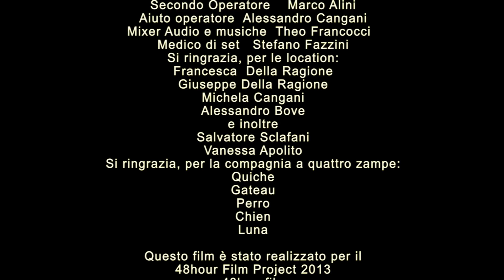Distanze - Un corto realizzato per il 48Hour Film Festival - Rome 2013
SQUADRA: Roiti
TITOLO: Distanze
GENERE: Vacation/Holiday Movie

Regia: Giorgio Croce Nanni
Fotografia: Daniele Croccolini

Una donna in visita alla sorella a Roma scopre attraverso la città e i suoi personaggi un nuovo modo di vedere la propria vita.

Antonia De Angelis   Tabita Frollini
Scippatore               Mario Silvestri
Sorella                     Francesca Della Ragione
Moglie scippatore      Ilaria Scipioni
Signora delle pulizie  Silvia Farinato
Adolescente disturbata   Palma D'Addeo
Vegetariana              Giulia Botticelli
Ipocondriaco             Daniele Marturano
Fumatore                 Enrico Migliarelli
Organizzatore          Gian Marco Di Marzo
Dir. Produzione        Michela Cangani
Sceneggiatura          Giorgio Croce Nanni / Michela Cangani
Costumi                  Michela Cangani
Fonico                    Serafino Forno
Montaggio               Giorgio Croce Nanni
Scenografia             Michela Cangani
Backstage              Vanessa Apolito
Aiuto operatore  Alessandro Cangani
Mixer Audio e Musiche Theo Francocci
Medico di set   Stefano Fazzini

Si ringrazia, per le location:
Francesca  Della Ragione
Giuseppe Della Ragione
Michela Cangani
Alessandro Bove